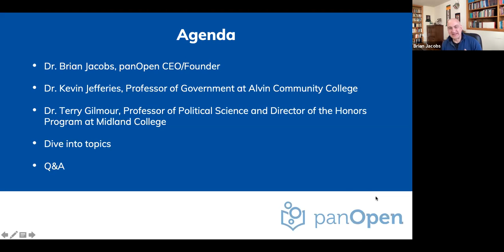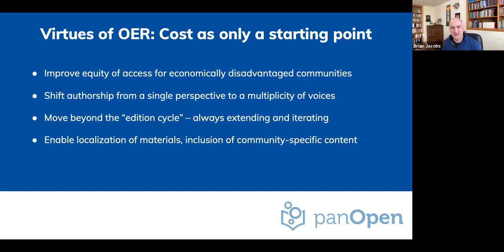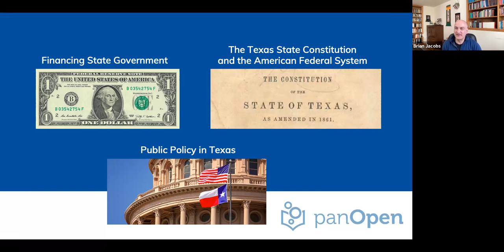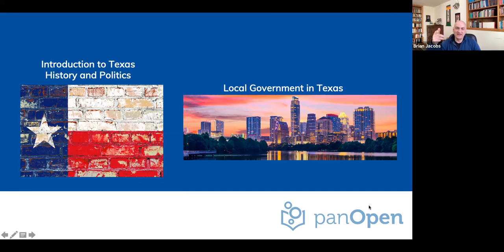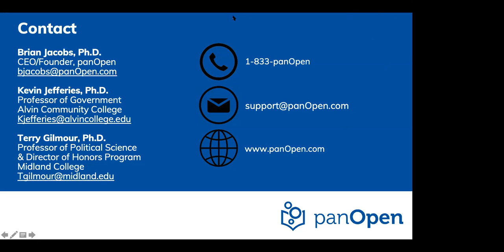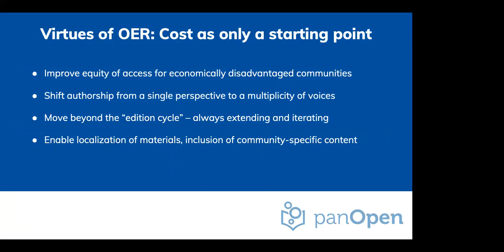Open Texas 2021 session 18A | Virtues of Open Beyond Cost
Open Texas 2021 session 18A | Virtues of Open Beyond Cost: Collaborative, Community-Driven, Locally-Focused

In addition to presenting the “virtues of open,” two authors of the project will demonstrate the customization tools that facilitate the collaborative and community-driven nature of the new panOpen Texas Government text project and the text’s specific features: real-world examples from social media, videos, and several types of auto-graded assessments, including short critical thinking prompts and end of chapter quizzes.